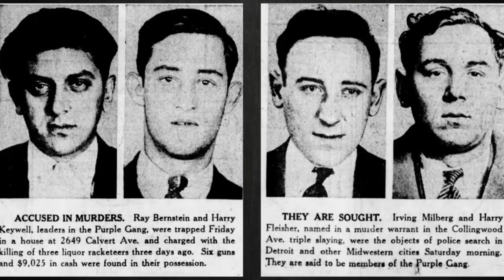THE RISE AND FALL OF THE PURPLE GANG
The Purple Gang, also known as the Sugar House Gang, was an organized crime group made up primarily of Jewish gangsters that engaged in bootlegging and hijacking. During the Prohibition era in the 1920s, they operated in Detroit, Michigan, and eventually became the city's most powerful criminal organization. The 1930s saw the gang completely disintegrate due to excessive violence and internal strife.